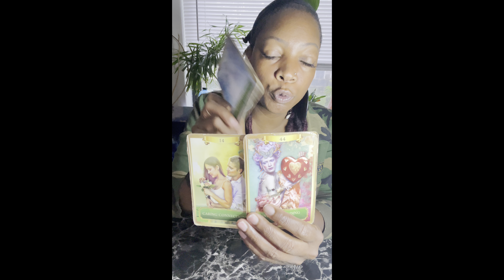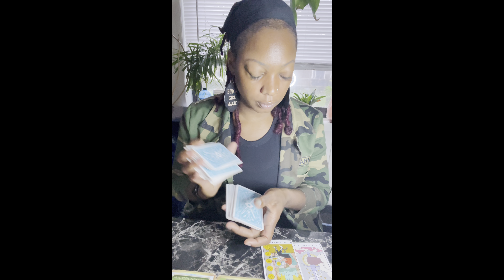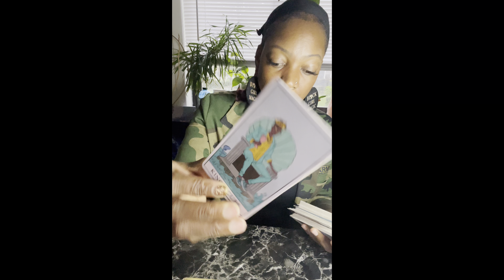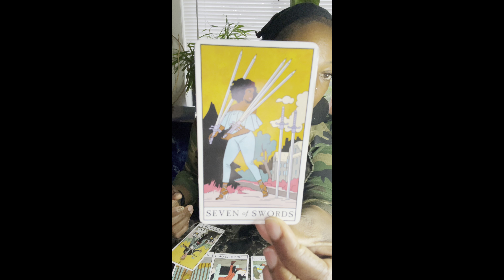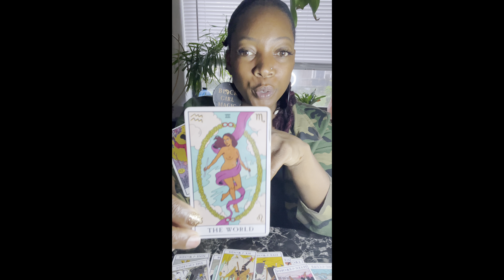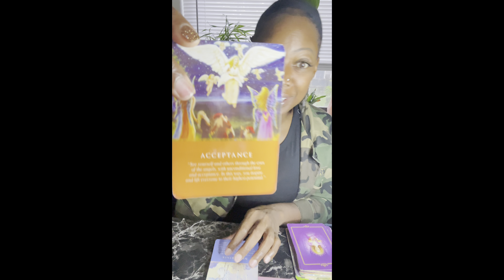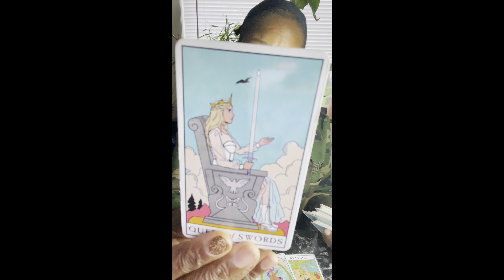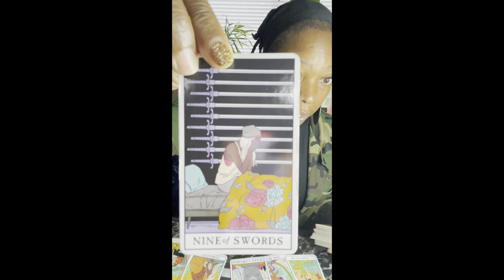This connection was no chance meeting! It was Divinely orchestrated💘. Stop worrying!